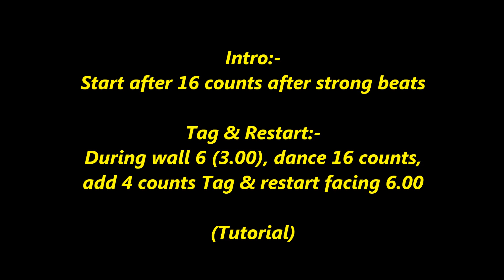Funk N Feel It line dance (Tutorial) 27/8/16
Choreographer :Rachael McEnaney-White (UK/USA) & Arjay Centeno  (June' 2016)
Music : "Feel It" (feat. Mr Talkbox) (Radio Mix – SINGLE) – Tobymac
Descriptions : 48 count - 4 wall - Intermediate/Advanced level line dance
Intro :-
Start after 16 counts
Tag & Restarts:-
During wall 6(3.00), dance 16 counts, add 4 counts Tag  & restart facing 6.00
(SHORT DEMO)